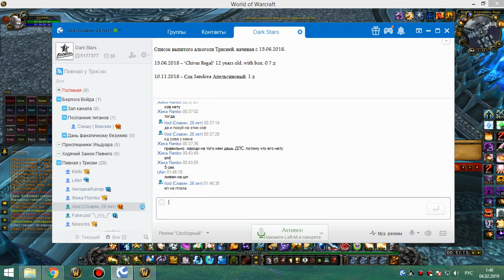1я часть цлк 25г хприст-шп 03 02 19